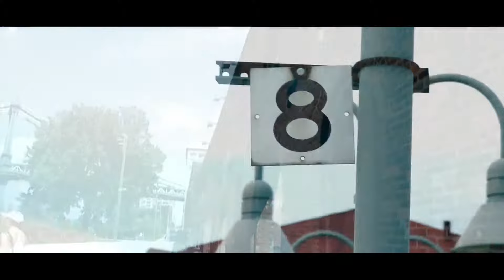Papi Sanchez - Amor & Hip-Hop ft. Mahogany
Music video for Amor & Hip-Hop ft. Mahogany performed by Papi Sanchez .